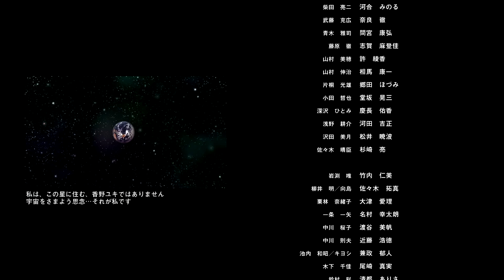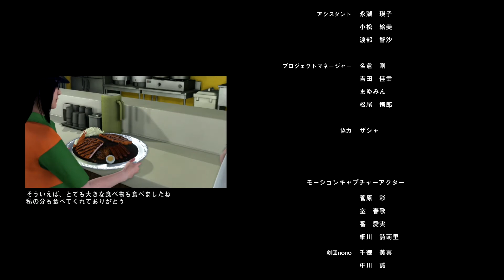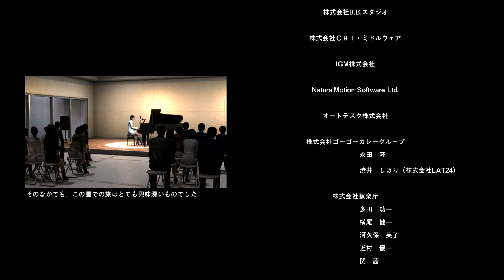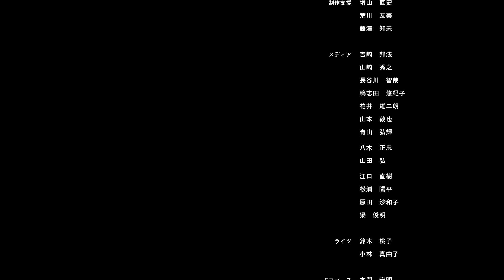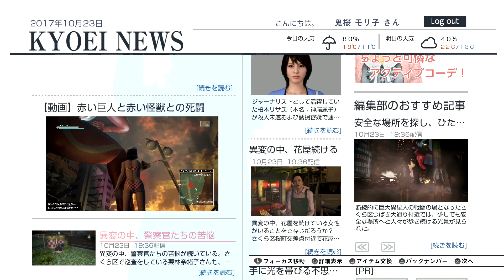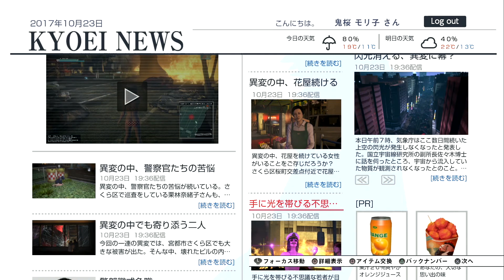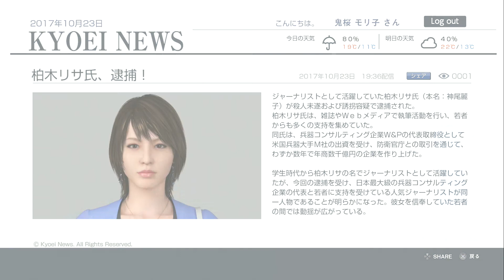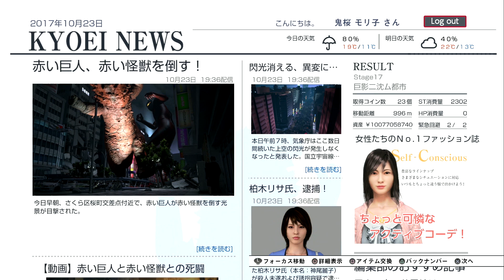#19(END) 巨影都市 鬼桜モリ子の場合 「モリ子、本当の愛を知る」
2017/10/19 発売 「巨影都市」鬼桜モリ子の場合

巨大な影が街を襲う！大切な人と生き延びろ！

#19 「モリ子、本当の愛を知る」